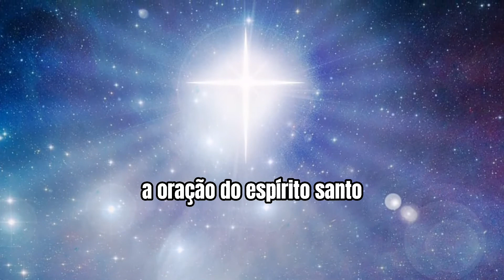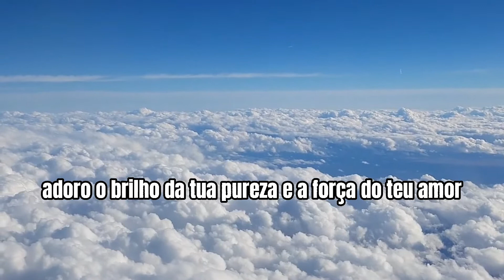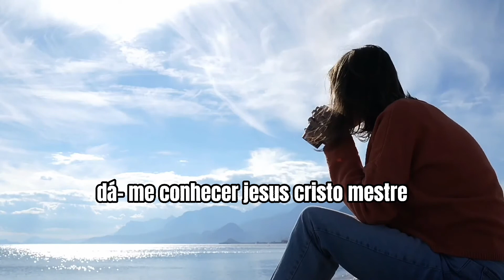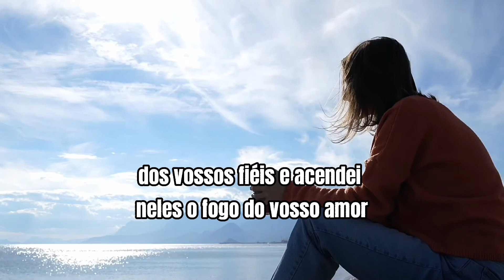Oraçao ao Divino Epirito Santo para pedir paz e harmonia 🙏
Ore todas as manhãs para buscar a presença do Senhor e fortalecer sua fé.
Receba a palavra de Deus e seja abençoado com uma mensagem de esperança.

A oração do Pai Nosso

Videos Recomendos

SALMO 23 Para atrair a Prosperidade e a Riqueza, fazer esta oração poderosa 7 vezes por 7 dias consecutivos

🙏Oraçao Poderosa ao   Divino  Epirito Santo para pedir paz e harmonia

Senhor Deus, Pai todo poderoso criador do céu e da terra, derrame em nossos corações seu divino espírito santo, abençoe tudo com sua divina presença, acenda nossa luz com a chama do seu amor.

A oração do Espírito Santo, ou a terceira pessoa da Santíssima Trindade, tem a finalidade de fortalecer o espírito e aumentar a fé, É recomendada para todas as pessoas que estão em busca de paz interior e que precisam estar em comunhão com Deus, para  encontrar a harmonia que falta em sua vida.

Divino Espírito Santo, adoro o brilho da tua pureza e a força do teu amor, dirijo todos os meus pensamentos para encontrar ajuda contra os meus erros.

Reze diariamente, pedindo Seus dons de amor e paz.